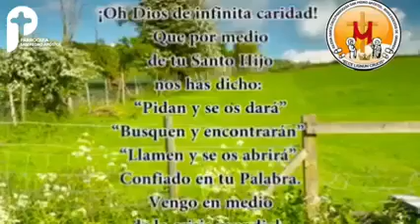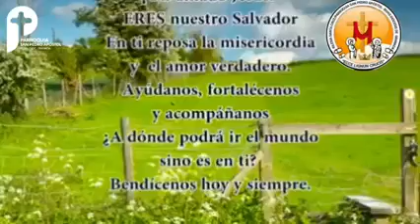El santo del dia 28 de marzo San Esteban Hungría